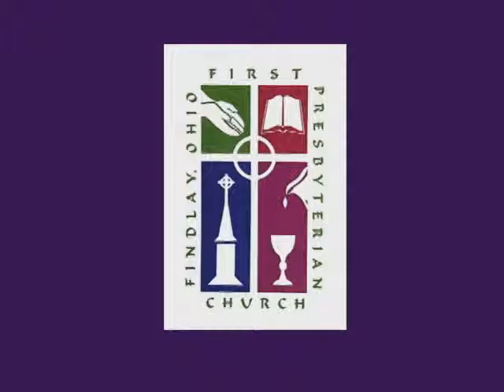The Songs We Sing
First Sunday of Christmas
Beth Zuehlke